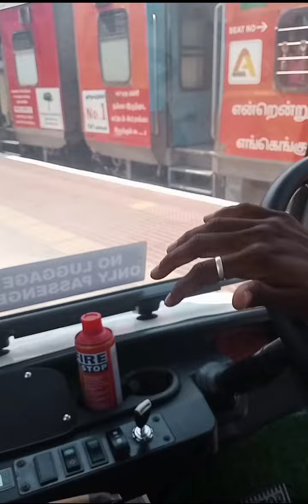Battery Car Service, Railways junction